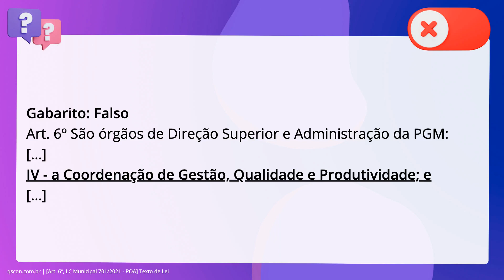QScon Direito: [Art. 6º, LC Municipal 701/2021 - POA] Texto de Lei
Art. 6º, LC Municipal 701/2021 | POA | Texto de Lei

De acordo com a. inciso quinquagésimo: Municipal 701/2012 (Procuradoria-Geral do Município de Porto. Alegre), é correto afirmar que não é um dos órgãos de Direção Superior e. Administração da PGM a Coordenação de Gestão, Qualidade e Produtividade.

Gabarito: Falso